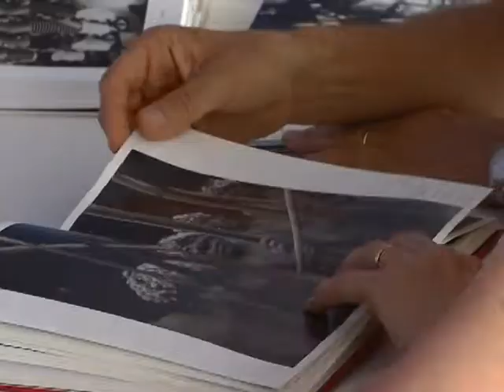Museu itinerante conta a história da luta pela terra no Brasil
NBR NOTÍCIAS - 05.08.14: Um museu itinerante está percorrendo o país para contar a história dos movimentos de luta pela terra no Brasil. O caminhão é equipado com tecnologia de informação, entretenimento e conta com diversos ambientes que abrigam uma grande exposição interativa. O veículo itinerante também funciona como biblioteca, teatro e pontos de acesso a computadores com internet.